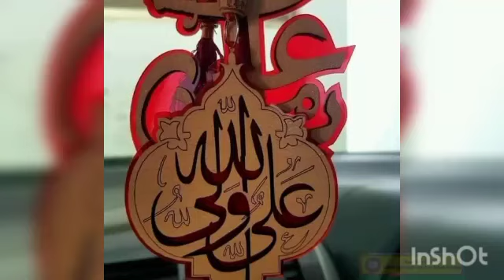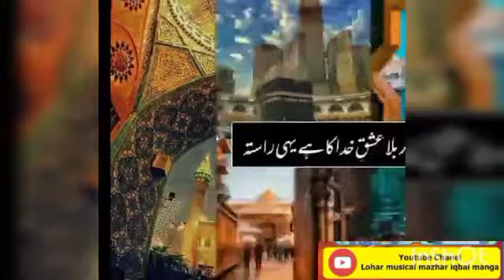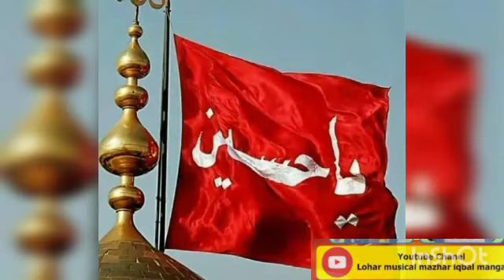Ali Da Mangata Janatha Vardhan hai copy Ahmad Ali Hakim Lok fankar Punjabi singer Mazhar Iqbal manga